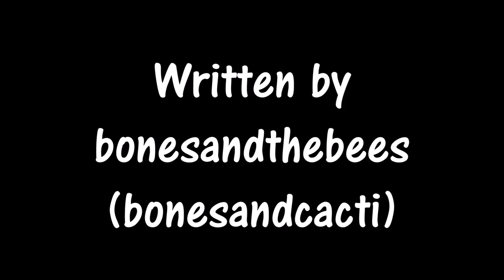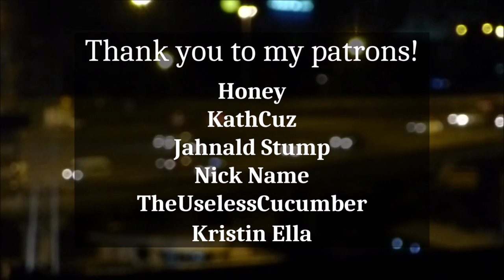Chapter Eight - Tommyinnit's Clinic for Supervillains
We all need someone like Puffy in our lives, don't we? Happy Mother's Day 💖

Check out the author on tumblr @bonesandthebees and on twitter (also @bonesandthebees)
Sounds were found on freesound.org, with thanks especially to sgcardinal, buzzatsea, 775noise, Kinoton, sagetyrtle, arpeggio1980, Jeffreys2, MicheleFalleri and Kostrava

All images were found on unsplash.com
Here are my links!